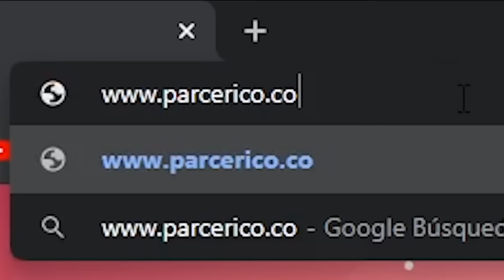ENCUENTRO A MI MEJOR AMIGO Y A LA VECINA SEXY BESÁNDOSE *¡¡Final inesperado!!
♣¡Hola parceritos y parceritas! Hemos llegado a la nueva casa y estamos muy felices por que pudimos escapar de mi Ex Tóxica. Mi mejor amigo se ha enamorado de la vecina sexy   y jamas pense que pasaria esto en el primer dia...
Si quieres que haga mas contenido como este comenta y deja tu like!
📺CANAL DE CONTINUACIONES (vlog #153)